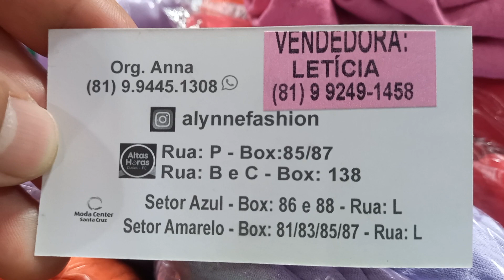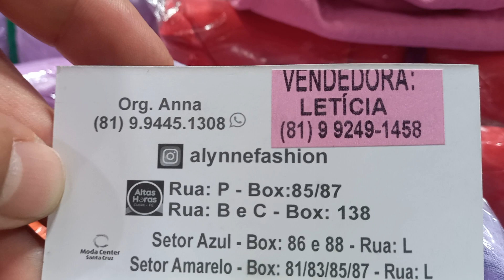Moda Center Santa Cruz Alynne Fashion Macaquito 20 Reais 81 9.9445 1308